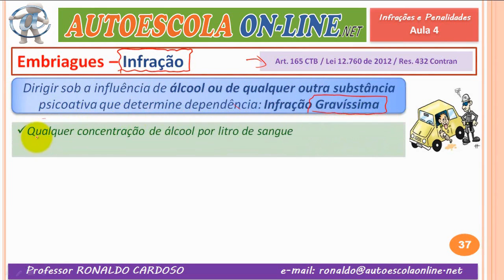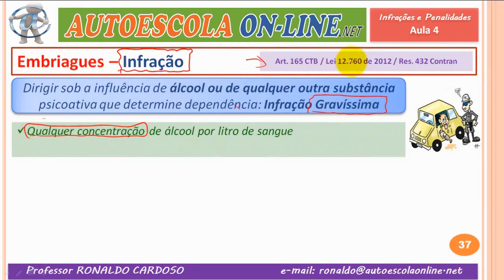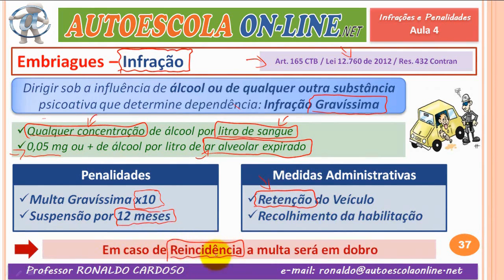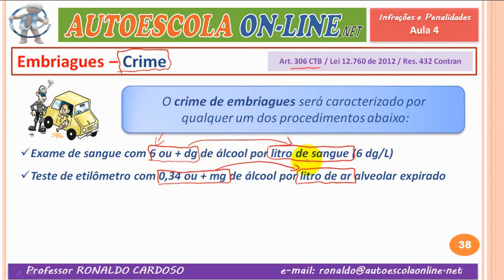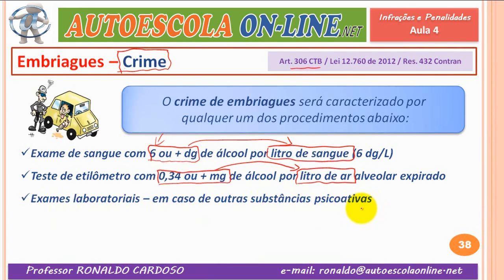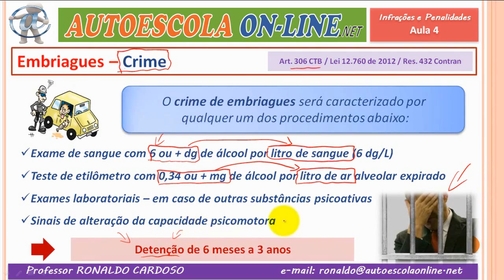Infrações e Penalidades - Embriaguez